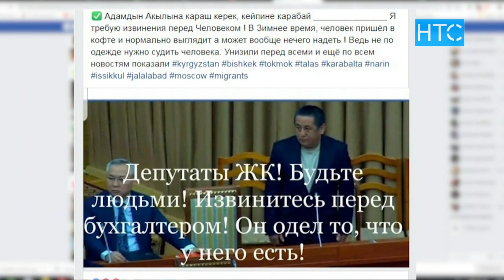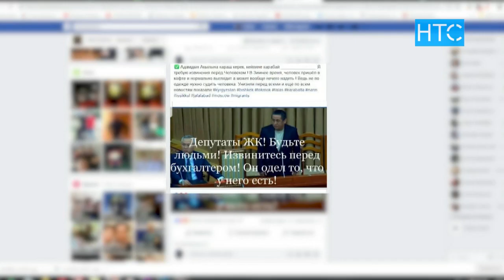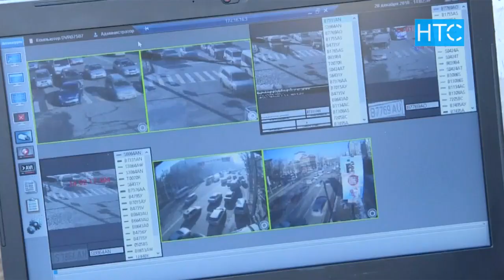Новости / 17.01.19 / Дневной выпуск - 16.00 / НТС /